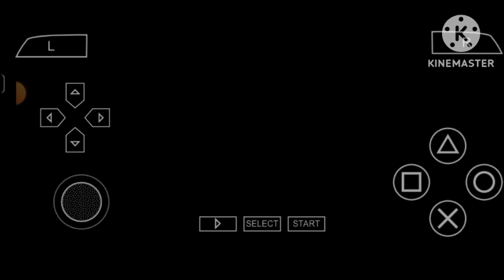The Toy story 3 gameplay part 1